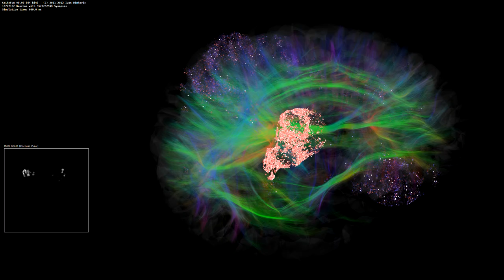Artificial Brain Simulation - Thalamocortical System, 3.5 Billion Synapses, 16.7 Million Neurons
SpikeFun 0.90 simulation of the mammalian brain's thalamocortical system with 16.7 million neurons and approx. 3.5 billion synapses (modeled using Izhikevich phenomenological neuron model with multiple compartments).

Total simulation memory usage is 350 GB.  Network build-up took approx. 2 hours on dual-CPU 16 core Intel Xeon 2687W system running @3.1 GHz.

Simulation models AMPA, NMDA and GABA synaptic receptor kinetics, depressing and facilitating synapses (including differential axonal signalling depending on the target post-synaptic type), myelinated and non-myelinated axons, axonal bifurcations as well as short term synaptic plasticity modeled with Tsodyks-Markram quantal model of synaptic transmission as well as long term synaptic plasticity which is modeled using phenomenological model of spike-timing dependent plasticity (STDP).

Neurons are created using data gathered by analysis of cortical neurons located in the primary visual cortex of a cat (Binzegger et al., 2004).  Axonal projections through white-matter are guided using Diffusion Spectrum Imaging (DSI) imaging of healthy human adults.  Pyramidal axons bifurcate into multiple projections depending on the cell sub-type and project ipsilaterally or contralaterally to distant cortical zones / thalamus.

All neurons have multiple compartments.  Pyramidal neurons have basal dendritic sub-tree as well as apical tuft that bifurcates in at least two dendritic branches in the terminating cortical layer.

Average number of synapses per neuron is ~210, ranging from ~80 for basket cells of cortical layer II to ~380 for the pyramidal cells of cortical layer V which project to layers V and VI, identified as p5(L5/6) in the simulation.

During the simulation, multiple activity clusters could be observed.  Simulated intracortical EEG near the end of the video shows desynchronized  activity across different cortical regions.